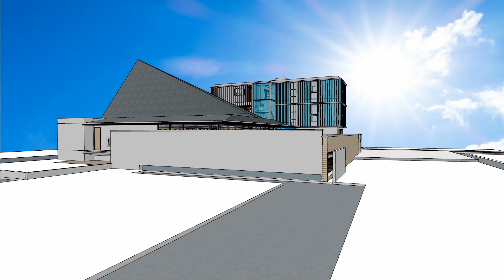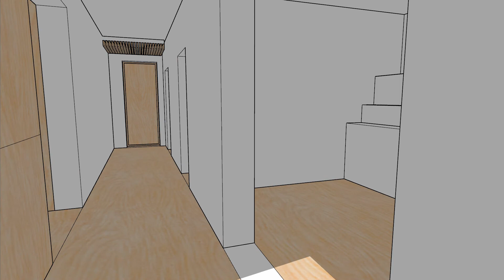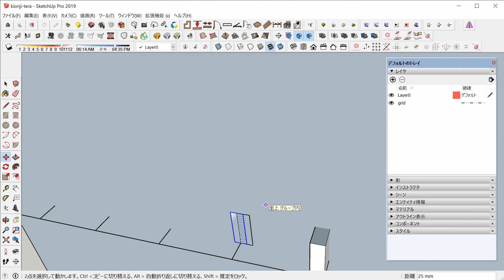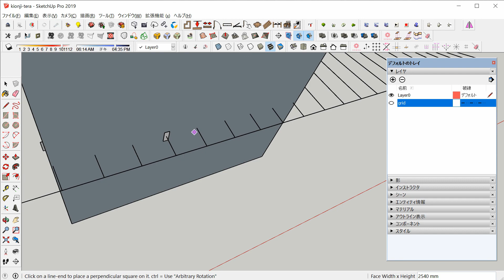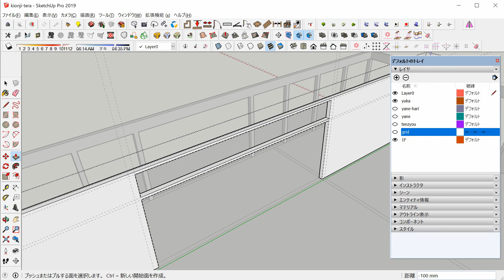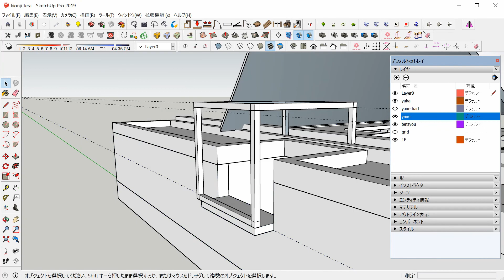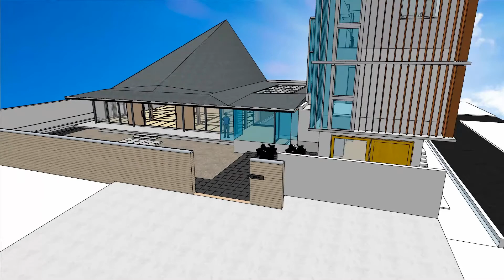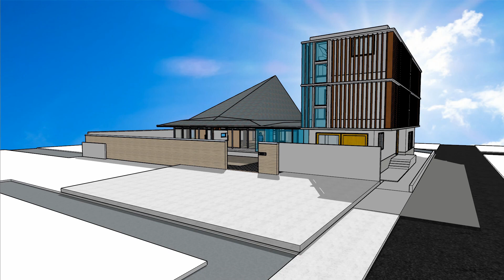KINOJI MAIN TEMPLE （WARO KISHI）2010 SketchUp architecture Modeling 喜音寺 本堂-1（岸和郎）を作ってみた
「喜音寺（岸 和郎+K.ASSOCIATES/Architects）」をスケッチアップでつくってみました。

この本堂の魅力は、
「美しい天井曲線が導く光壁」です。
（The light wall which a beautiful ceiling curve leads）

参考本：
GA JAPAN116
A.D.A EDITA Tokyo P66~

参考HP：
喜音寺（岸 和郎+K.ASSOCIATES/Architects）

モデリングソフト：
Sketchup free